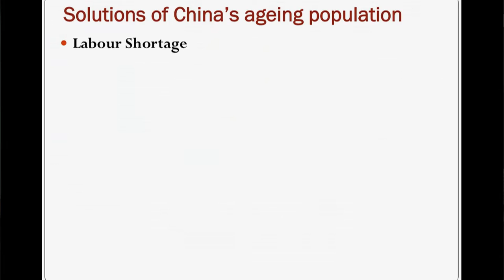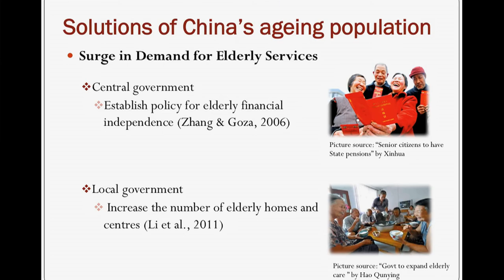Problem-solution Presentation: Signposting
Thanks to Thomas for being a hard working student.

P180.7